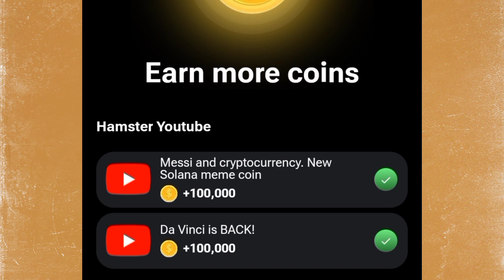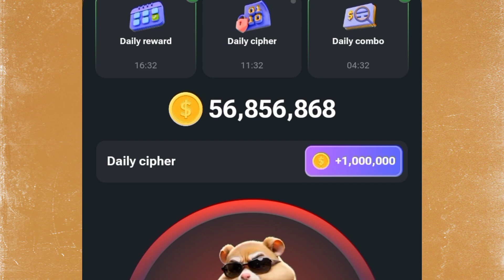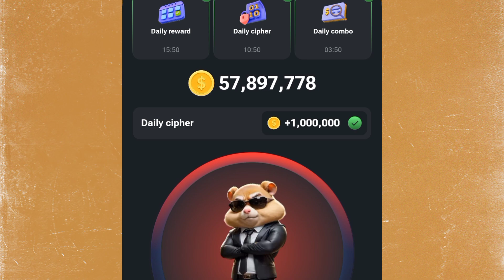Hamster Combat Combo Card|Hamster Combat Cipher Code||Hamster K0mbat Daily Combo 10July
༄SA᭄𒆜Gⱥmer𒆜࿐
:🧑‍💻Today's Daily Cipher Morse Code

 1. hamster kombat daily cipher
2. hamster kombat daily cipher 10july
3. hamster kombat daily cipher today 10july
4. hamster kombat daily cipher today
5. hamster daily cipher 10 july
6. hamster daily cipher
7. hamster daily cipher answer
8. daily cipher hamster kombat 10 july
9. daily cipher hamster kombat
10. hamster kombat daily cipher 10 july code
11. 10july cipher code hamster
12.༄SA᭄𒆜Gⱥmer𒆜࿐
14.hamster combat daily combo today
15.hamster combat daily combo 10july
16.hamster combat daily combo card